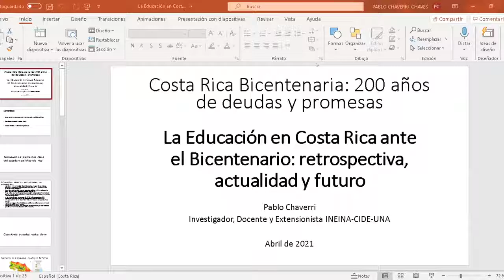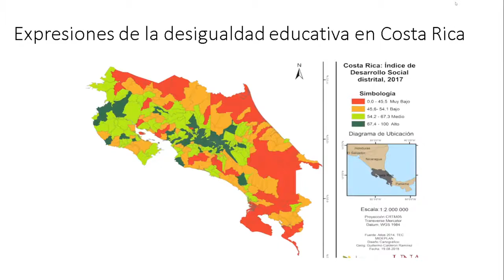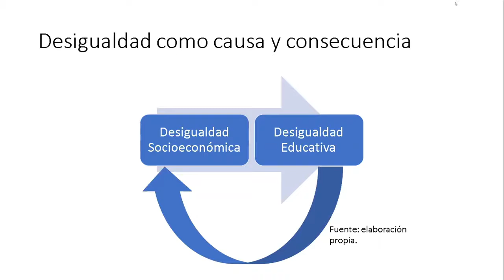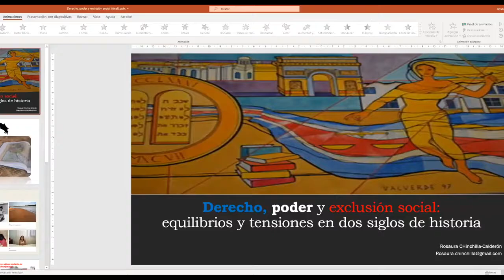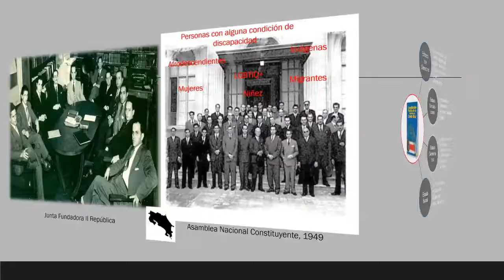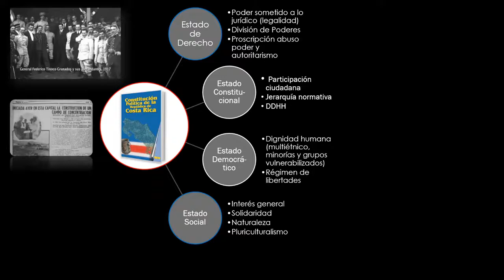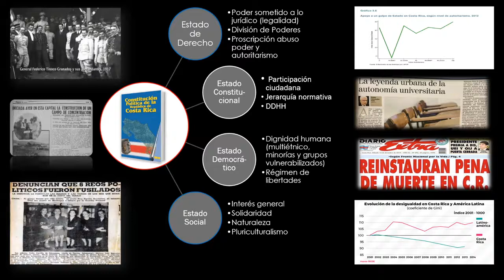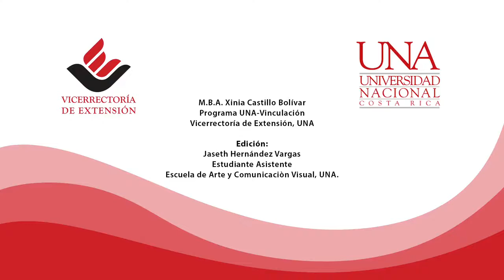200 años de deudas y promesas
Le invitamos a revivir el seminario virtual acerca de: 200 años de deudas y promesas, llevado acabo el pasado 08 de abril del 2021.